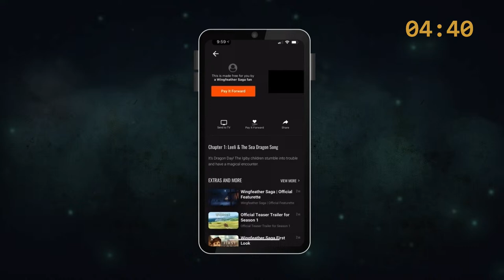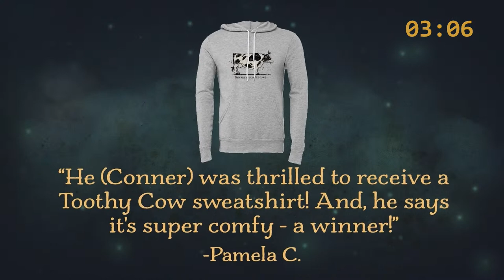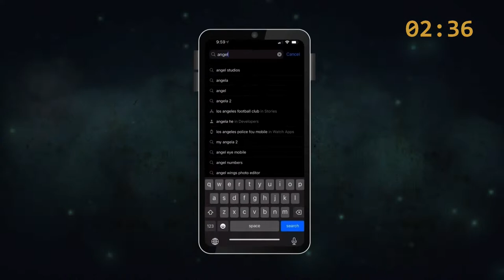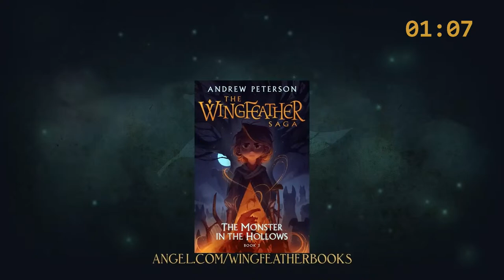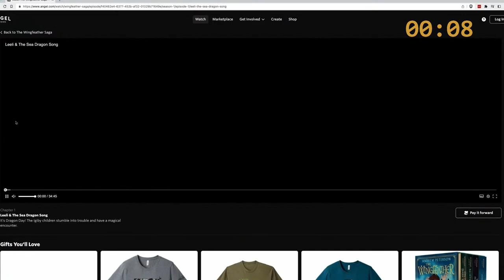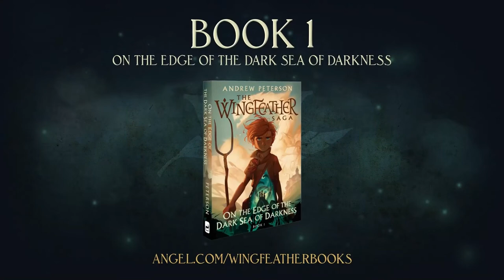Join Peet the Sock Man LIVE for a Special Look Behind the Scenes of Episode 5!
Join author Andrew Peterson with Executive Producer J. Chris Wall and Henry Ian Cusick (Peet the Sock Man) for an exciting behind-the-scenes look at Episode 5! The livestream will start at 7 pm, CT so mark those calendars! Missed an episode? Get caught up on The Wingfeather Saga on the Angel Studios app!

ABOUT THE WINGFEATHER SAGA

The Wingfeather Saga is an epic fantasy series that follows the adventures of the three Igiby children as they journey to uncover the truth about their family's past and their rightful place in the kingdom of Aerwiar.

The Wingfeather Saga, based on Andrew Peterson's best-selling books, is the largest crowdfunded animated series in history. With the wit of Princess Bride and the immersive world of The Lord of the Rings, The Wingfeather Saga offers something for the whole family to enjoy.

With its fast-paced action, memorable characters, and themes of courage and perseverance, The Wingfeather Saga is a must-read for fans of fantasy and adventure. So join Janner, Tink, and Leif on their epic quest and discover the true meaning of bravery and sacrifice.

The series pulls together a nail-biting story, an incredible fantasy world, and episodes your whole family will talk about.

The Wingfeather Saga has entered into a Campaign Booster and Loan Agreement with Angel Studios, Inc. and granted Angel Studios an option to distribute its show/film as consideration for Angel Studios providing a monetary loan as well as assistance and expertise in the television/film production and advertising space while The Wingfeather Saga is trying to raise money to fund the production of the show/film. If Angel Studios exercises the option to distribute the The Wingfeather Saga show/film, Angel Studios will share in the revenues generated by the show/film.